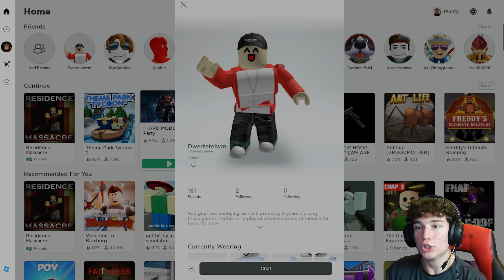THIS NEW ROBLOX HORROR GAME IS TERRIFYNG...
Residence massacre is a new roblox horror game and its terrifying...